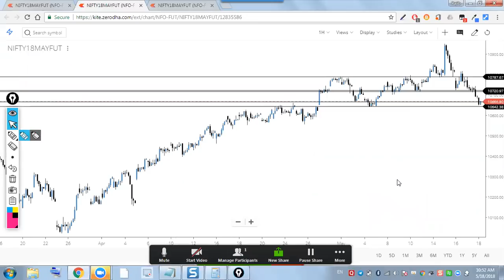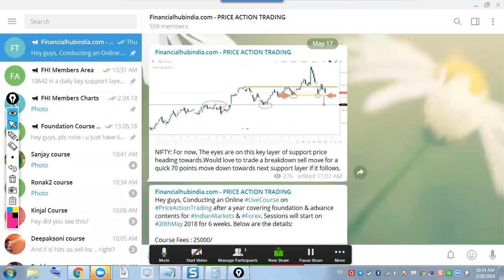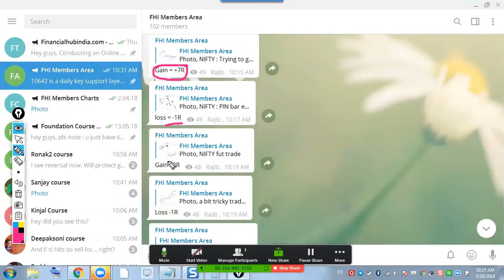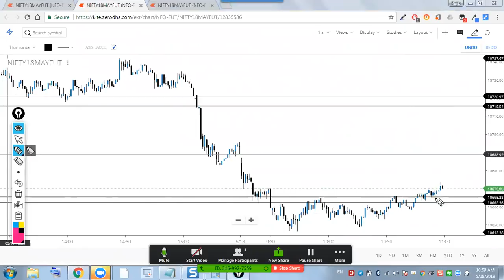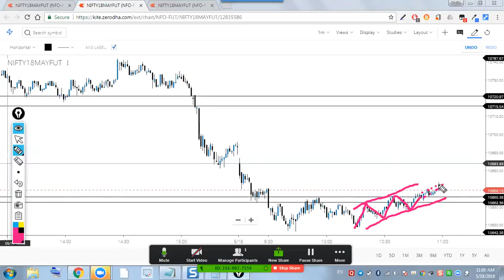PriceAction Trade Setup 1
join whatsapp broadcast list : 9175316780